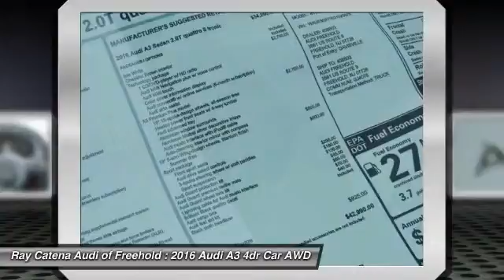2016 Audi A3 FREEHOLD NJ 160342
2016 Audi A3 2.0T Premium Plus

Don't miss this 2016 Audi. Make a great choice today with this must-have 4dr Car. Learn more about this 4dr Car by contacting the dealership today and complete your driving dreams.